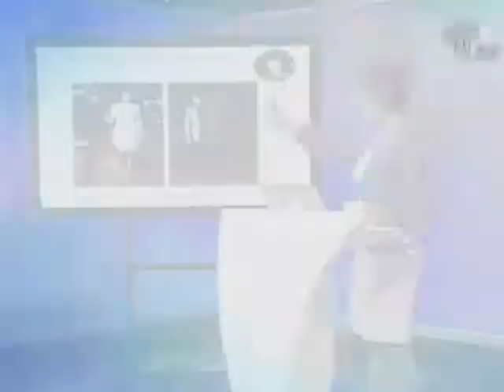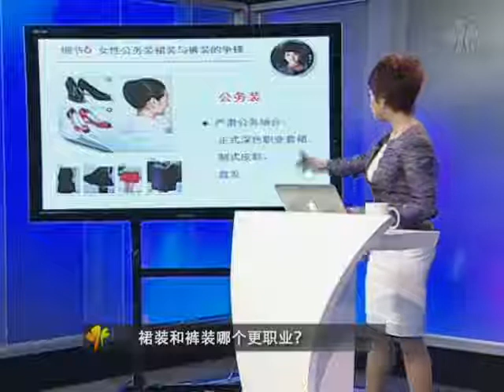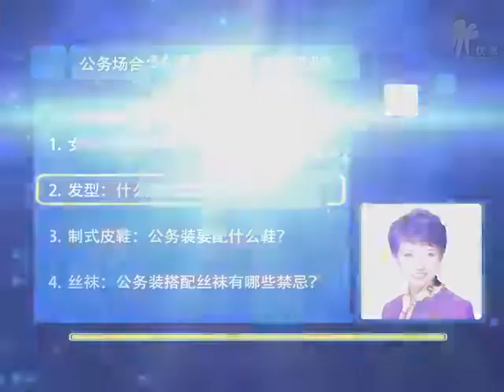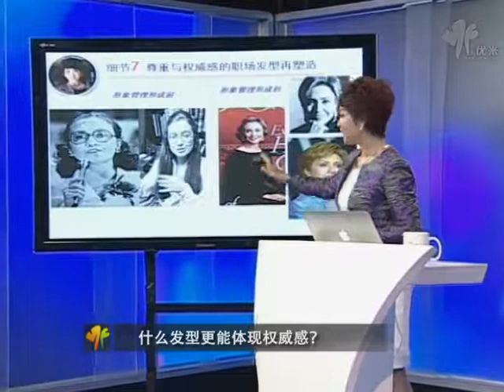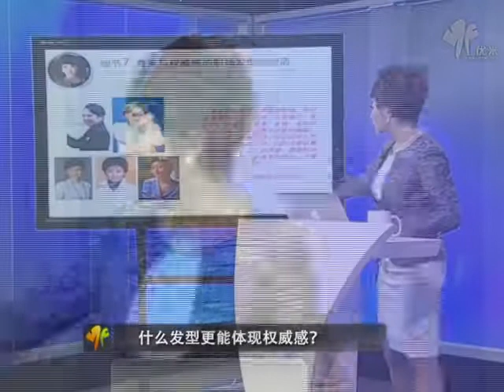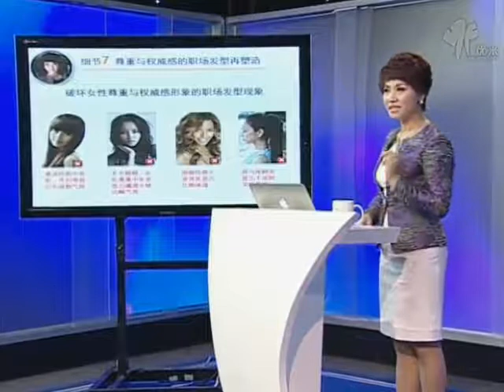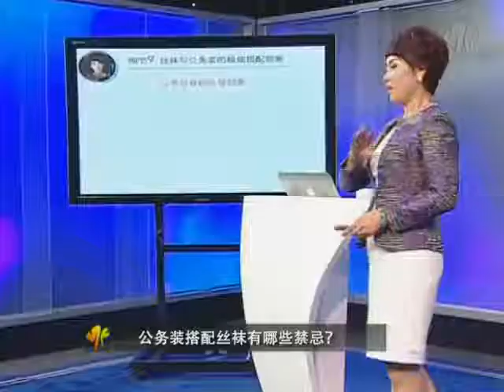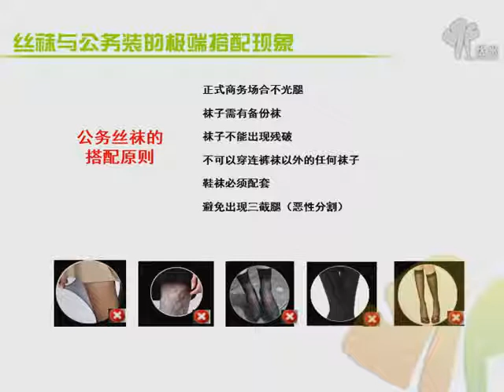商务着装：商务女人如何穿出权威感？公务场合：职场女性怎么穿最职业？